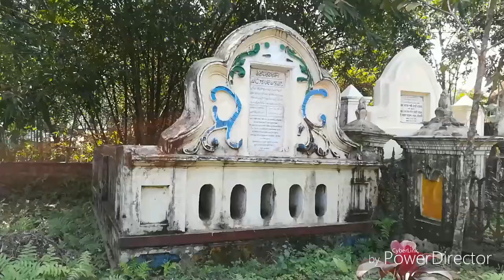চাঁদপুর ও রূপসা জমিদার বাড়ি ভ্রমণ । ইলিশ রাজ্যে একদিন । Chandpur Tour | Beautiful Bangladesh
চাঁদপুর ও রূপসা জমিদার বাড়ি ভ্রমণ । ইলিশ রাজ্যে একদিন । Chandpur and Rupsa Zamindar Bari Tour | One day in the state of Hilsha | Beautiful Bangladesh